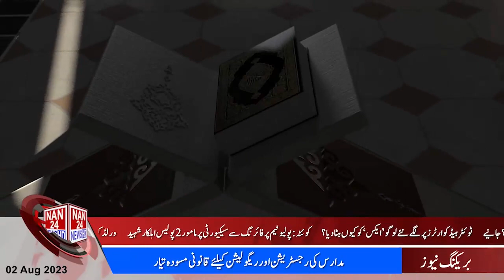|NAN24NEWSHD| Programe DEEN AUR DUNIYA